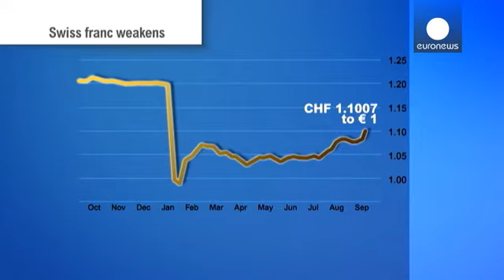سقوط ارزش فرانک سوئیس - economy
ارزش فرانک سوئیس روز جمعه به کمترین میزان خود در ۸  ماه اخیر رسید. هر
یورو برای اولین بار از ماه ژانویه سال جاری بیش از ۱.۱۰ فرانک سوئیس معامله شد. به این ترتیب فرانک سوئیس ۰.۵ درصد از ارزش خود را از دست داده است.

از ماه ژوئیه امسال فرانک سوئیس به تدریج ارزش خود را در برابر یورو از دست داد، امری که خلاف نظر برخی از کارشناسان بود. آنها پیش بینی می کردند فرانک سوئیس به عنوان یکی از باپشتوانه ترین ارزها ارزش خود را از دست نخواهد داد.

صاحبنظران در بازار ارز معتقدند که کاهش ارزش فرانک سوئیس ناشی ا…